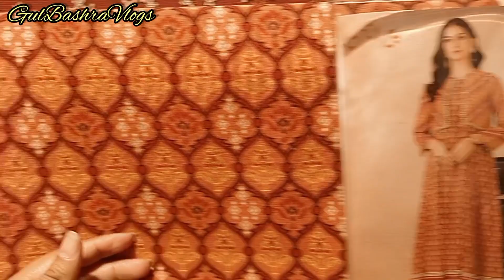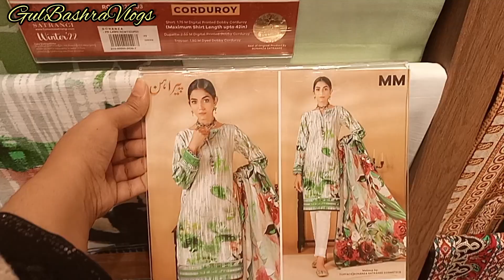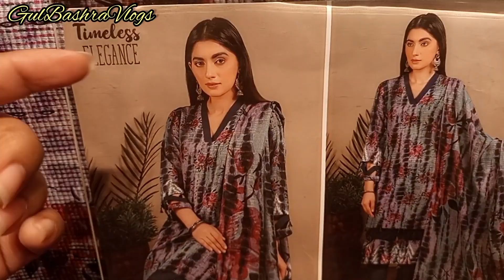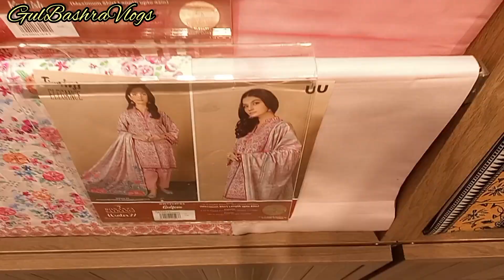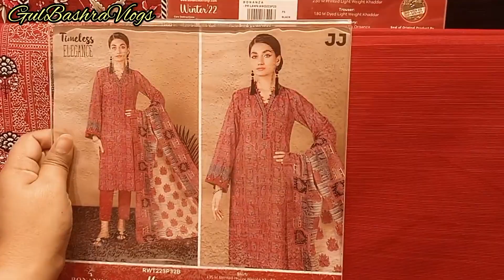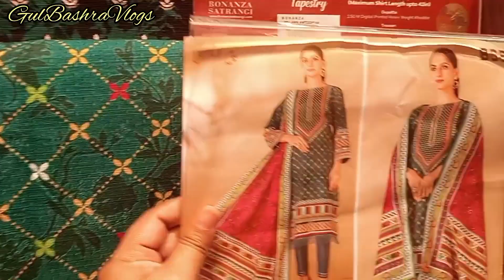Bonanza Satrangi Flat Sale December 1, 2022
Bonanza Satrangi Flat Sale 2022